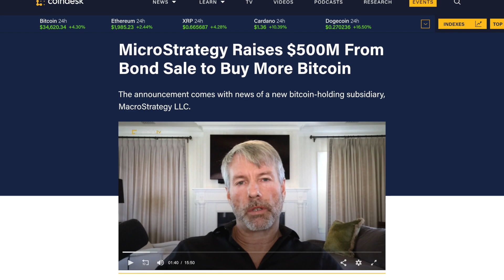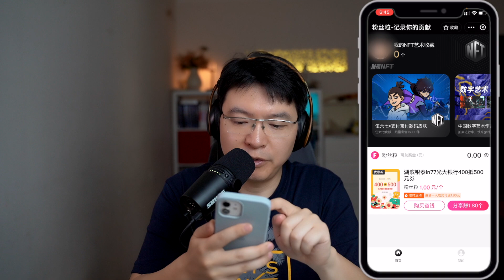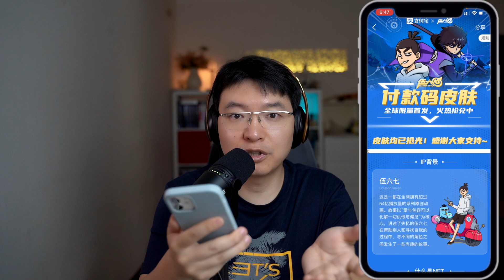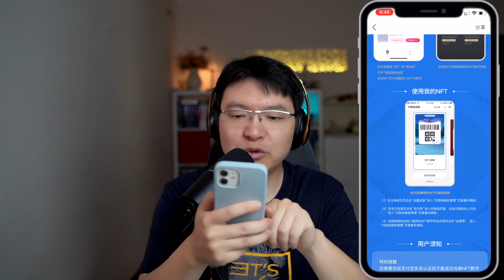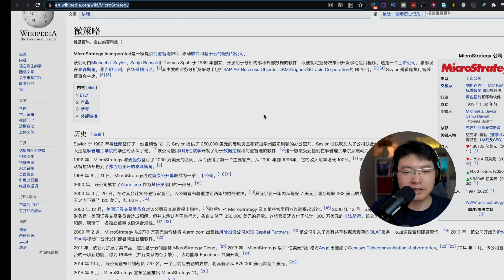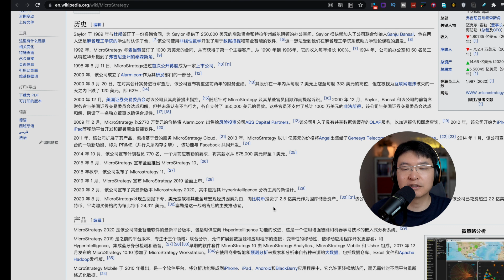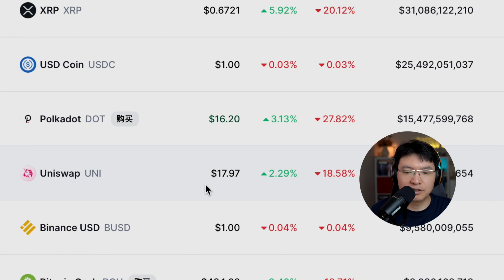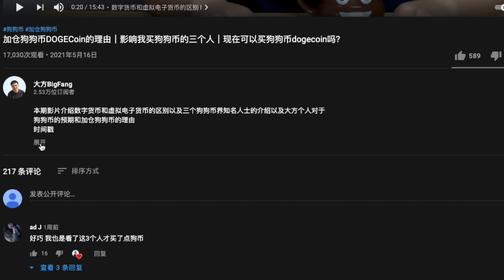蚂蚁链NFT大卖｜支付宝发售的NFT不转移作品版权，这合理吗？杀毒软件之父John McAfee狱中离世｜全球持有比特币数量最多的上市公司MicroStrategy｜大方区块链日记002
John McAfee 和加密货币奇闻趣事时代的终结

 币圈有风险，入圈要谨慎
bybit推荐码：J238WW

火币邀请码：v6g32223（20%交易手续费返现）

優惠5%折價券: bigfang

往期回顾
2020三大下载神器详解XDM 、IDM 、FDM下载工具，下载速度超快！支持百度网盘下载工具 下载歌曲 mp3 下载工具 支持BT下载种子下载 断点续传等

智能电视、电视盒子、智能投影仪观看youtube、奈飞 全讲解，轻松大屏看youtube就是爽 ，一个软件就可代替谷歌商店 尽情安装主流app，解决智能电视上观看油管youtube不能登录的问题

2021 Chrome OS安装教程 ，在旧笔记本、闲置台式机上安装原生Chrome OS ｜亲测有效 保姆级chromeOS安装教程

世界排名Top5款免费杀毒软件，除了360安全卫士 360杀毒软件、 腾讯管家 还能有更好的杀毒软件选择！

【注册谷歌云获取350美金快捷通道】 有額外50美金喔！

填写大方ID:9841194 可以多赠送3天免费会员

我在使用的影片拍攝器材：
📷 正在用的镜头 ‣‣
🎤 Shure 舒尔 MV7 USB 播客麦克风麥克風 ‣‣